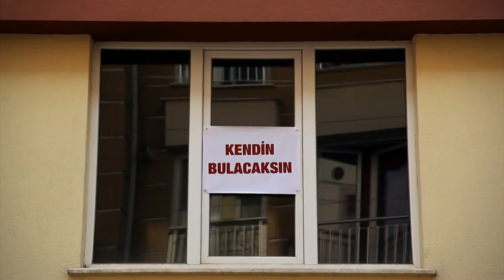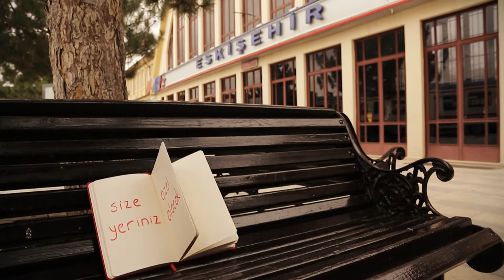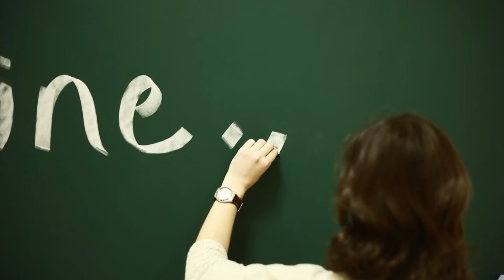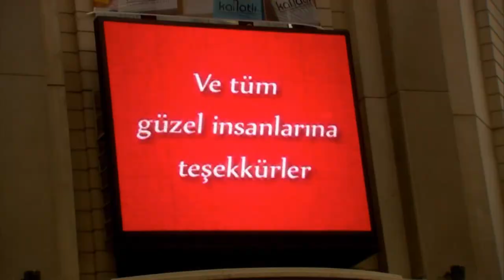Teşekkürler Eskişehir _hd1080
bu şehri seveceksin. Teşekkürler Eskişehir

Yapan arkadaşların ellerine sağlık. Bir Eskişehirli olarak bir kez daha gurur duydum...

teşekkürler emeği geçen herkese, teşekkürler Eskişehir